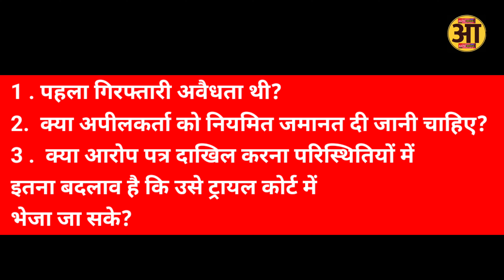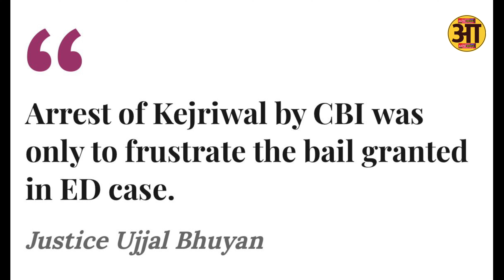Arvind kejriwal Baill News : अरविंद केजरीवाल को रिहाई कैसे मिल गया देखें पूरा सच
5 Even before Chief Minister Arvind Kejriwal came out of jail after 5 months, Aam Aadmi Party workers burst into celebrations. Before his release, a huge crowd of his supporters gathered outside Tihar Jail.